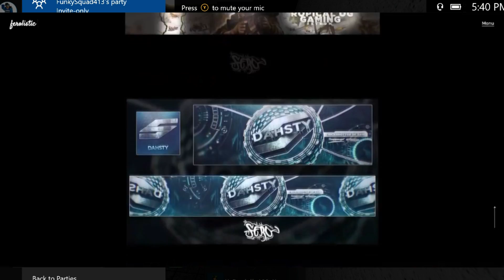HE DIDNT SCAM #2 (Roblox Assassin) Kid Get's Rewarded For Not Scamming!